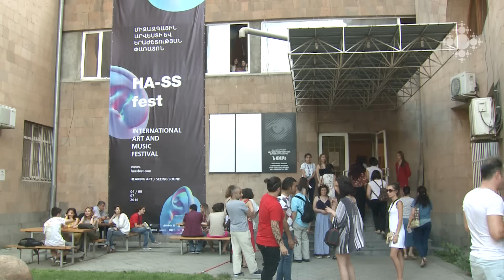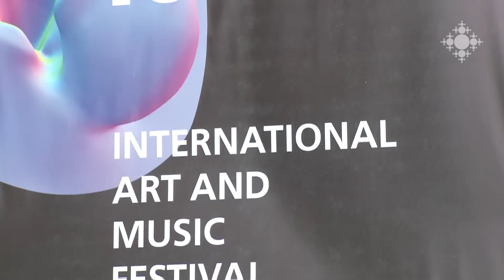Առաջին անգամ անցկացվեց ՀասսՖեստ փառատոնը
Հուլիսի 4–9-ը Երևանում անցկացվեց Հասֆեստ փառատոնը: Երևանի մի շարք թանգարաններում և պատկերասրահներում ներկայացվեցին ժամանակակից արվեստի և երաժշտության աուդիո-վիզուալ սինթեզներ, տեղի  ունեցան համերգներ, պերֆորմանսներ և վարպետության դասեր: Փառատոնն իրականացնում էր Progressive Art կազմակերպությունը: